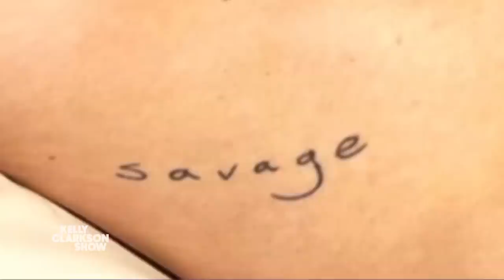Ryan Eggold Shows Off Dad Bod & Savage Tattoo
Ryan Eggold teases the season finale of the NBC medical drama "New Amsterdam," and explains how the history book "Sapiens" inspired him to get a "Savage" tattoo on his rib cage. Ryan and Kelly also bond over their traumatic experiences watching scary movies as kids.